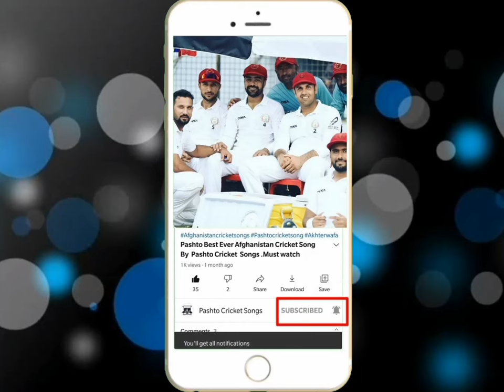The Backbone of Afghanistan Cricket Team Mohammad Nabi amazing video created from Akhter Wafa